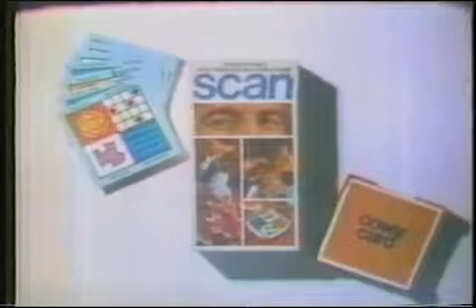1970 71 Commercials Part 7 Kraft to Ty D Bol